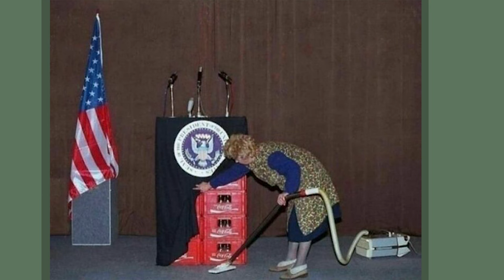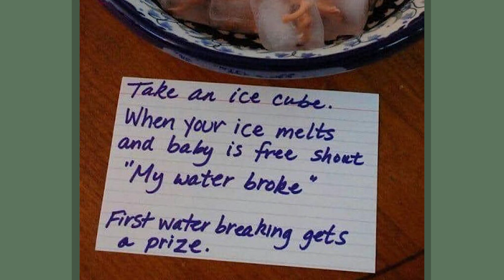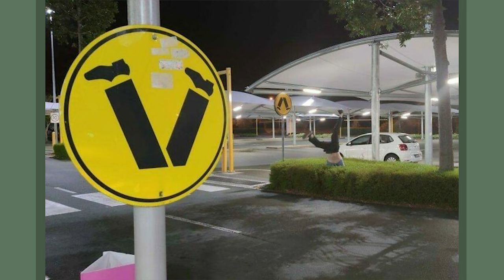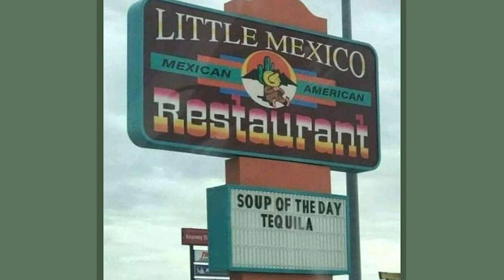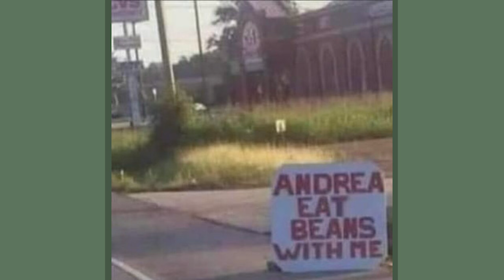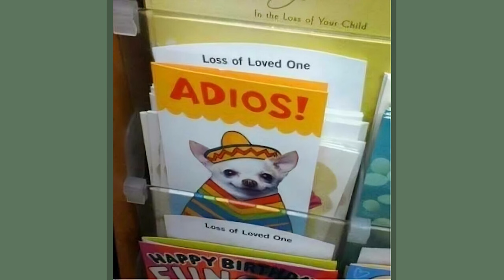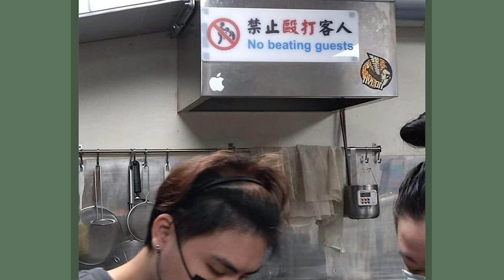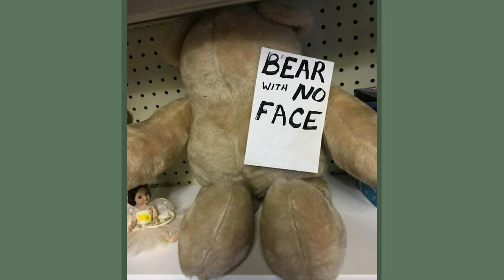50 Weird Images That Need No Context Whatsoever To Be Hilarious (NEW PICS)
50 Weird Images That Need No Context Whatsoever To Be Hilarious (NEW PICS)